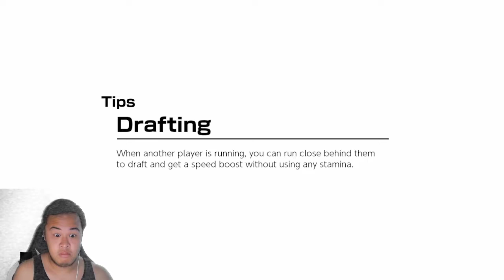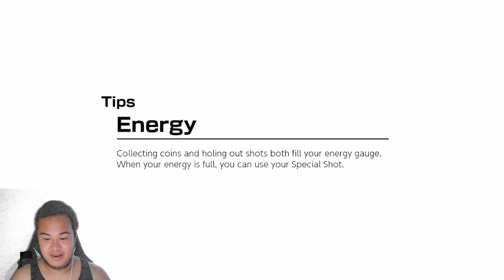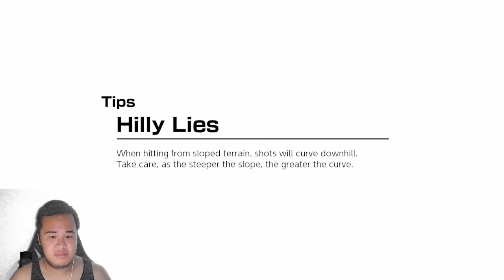Mario Golf: Super Rush. WHY IS IT SO DIFFICULT TO COMPLETE DIS - Ep.11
If you have more strokes then what you need to have, you will completely fail and have to restart everything again LIKE WHY DUDE

Hope you all enjoyed this video and leave A like for happiness! :D